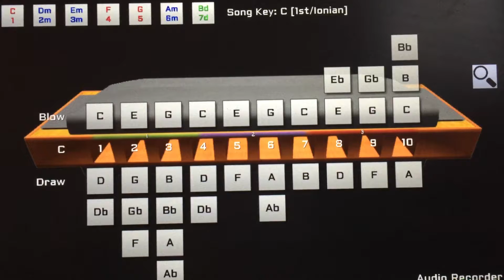Harmonica riffs #6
from William Clarke  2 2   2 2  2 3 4, 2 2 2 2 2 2" 1